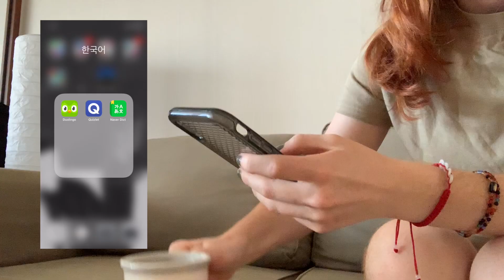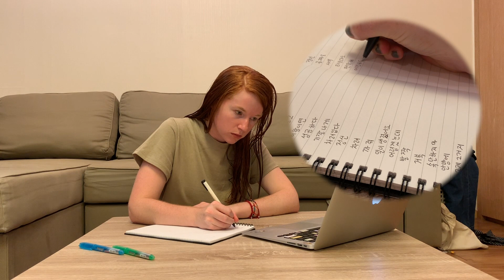How I Study Korean | Tips, Apps, and Practice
Hi everyone! I have recently started studying Korean more seriously again and I wanted to share some easy FREE ways that I do that! Everyone studies differently but I hope that these little exercises work for some of you :) Like I said in the video, Talk to Me in Korean is SUUUCH a good resource and I can't recommend them enough! Happy studying~ 화이팅ㅎㅎ

My username is caricakez